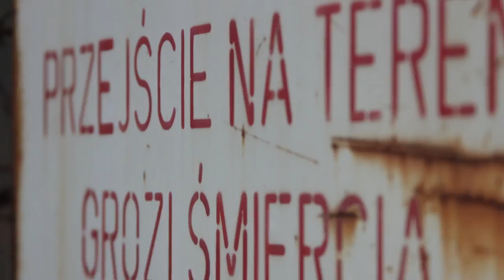Wstęp wzbroniony - 1. niedziela Pasyjna - 14.02.2016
Mając więc wielkiego arcykapłana, który przeszedł przez niebiosa, Jezusa, Syna Bożego, trzymajmy się mocno wyznania. (Hbr 4,14)